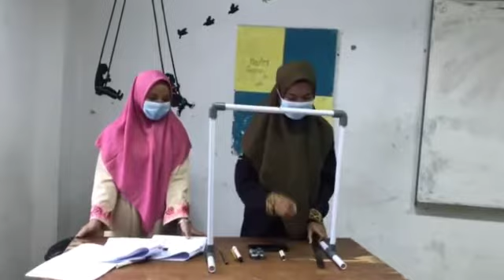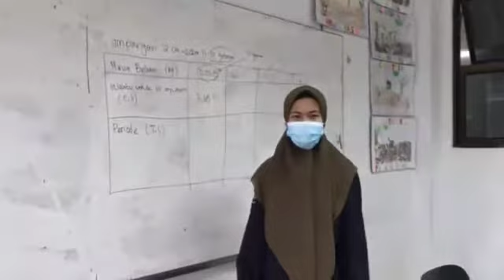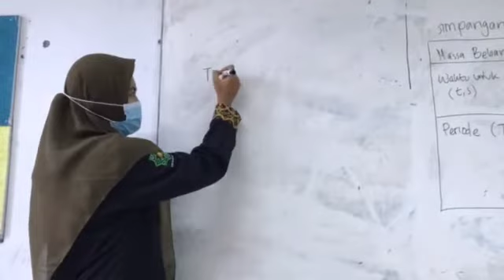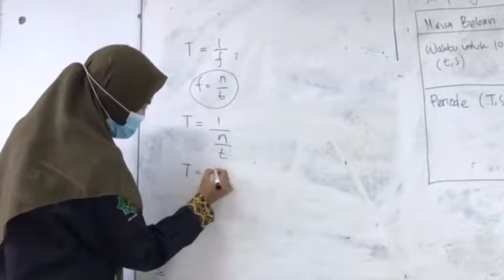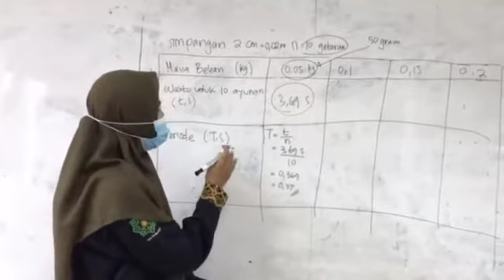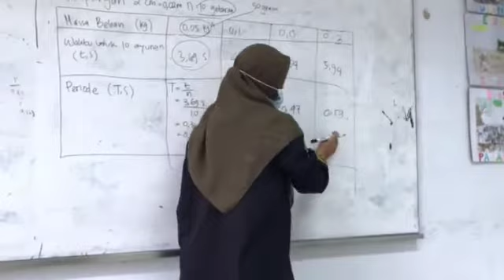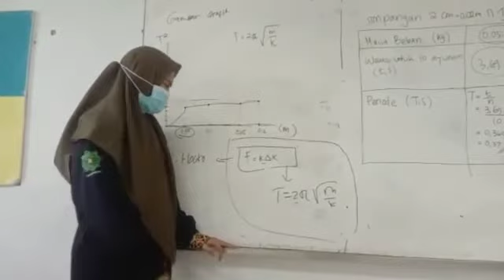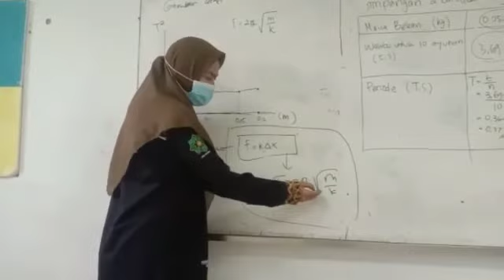Praktikum getaran selaras pada pegas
Praktikum mekanika adalah salah satu mata kuliah semester 3 pada prodi Tadris IPA di UIN Suska Riau. Ada berbagai praktikum yang dilakukan oleh mahasiswa. Praktikum ini dilakukan secara luring sebanyak 11 mahasiswa, setiap satu kelompok terdiri dari 2-3 mahasiswa. Berikut ini merupakan praktikum getaran selaras pada pegas. Selamat menonton.